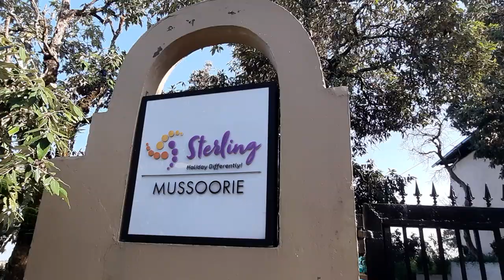A walk at Sterling Resort, Near Company Garden Mussoorie, Uttarakhand